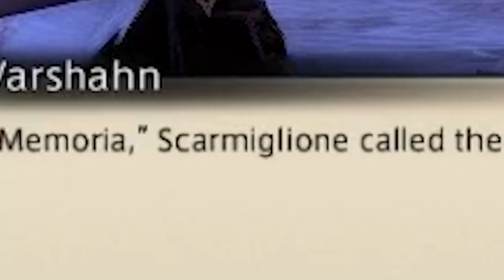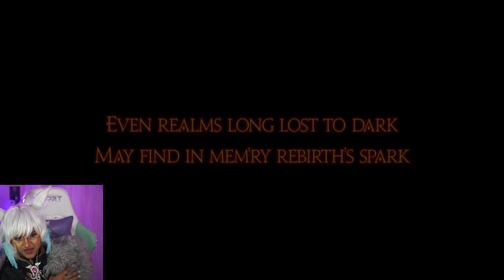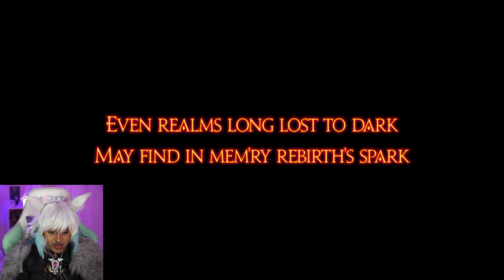Y'shtola Completes Buried Memory - FFXIV Patch 6.2 [20]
WOMEN 😳

Sections (*￣▽￣)b
0:00 - PATCH INTRO (Anime opening time!!ヽ(^◇^*)/)
3:22 - We begin (Solo Cutscenes)
7:44 - SOLO BEGINS!
9:52 - To Repay A Debt (Cutscenes 2)
13:25 - SOLO COMPLETE
17:06 - DEFEATED ( Cutscenes 3)
18:38 - VISION TIME (Cutscene 4)
24:57 - Discussions
25:50 - Groping In The Dark (MSQ)
32:54 - Going To Zero's Lil Town (Cutscene 5)
36:44 - Seeking Farfello
38:25 - Secret Cutscene
42:17 - Where is Farfello?
48:47 - B-Barbaraccia (Cutscene 6)
56:06 - The Wind Rises (Trial)
1:06:43 - The Wind Rises Complete (Cutscene 7)
1:09:26 - Return From The Void (MSQ)
1:14:41 - Back To Radz-At-Han (Cutscene 8)
1:21:19 - More MSQ
1:23:45 - Wakey wakey Zero~
1:31:34 - Zero Learns About Radz-At-Han (MSQ)
1:37:40 - Dinner Time (Cutscene 9)
1:47:42 - Final Secret Cutscene
1:52:09 - Thank you so much for watching! (Anime ending credits timeヽ(^◇^*)/)

お気に召すまま (feat. Tenma Tsukasa & Otori Emu & Kusanagi Nene & Kamishiro Rui & Kagamine Len) · Wonderlands×Showtime

Artists(๑•̀ㅂ•́)و✧
Anime Intro and Credits were made by me!
Special thank you to my best party members Zef, Raghi and @Hanakumatime for assisting me with the ending ♡